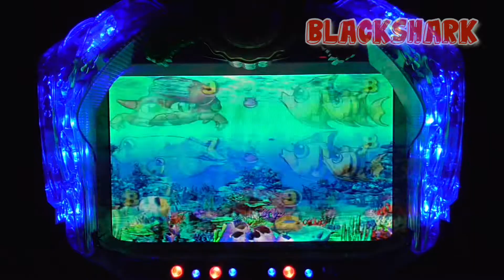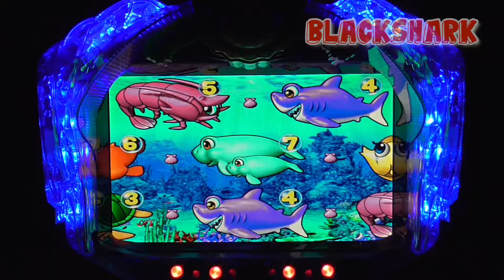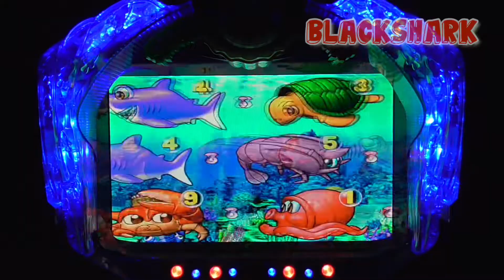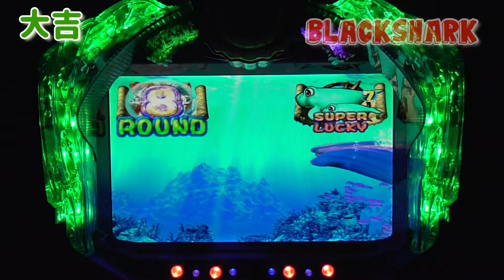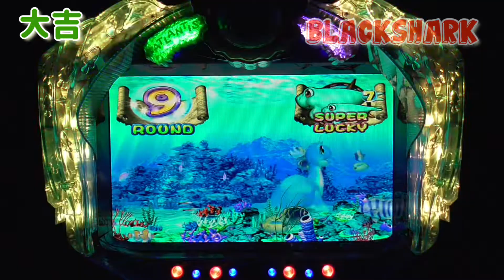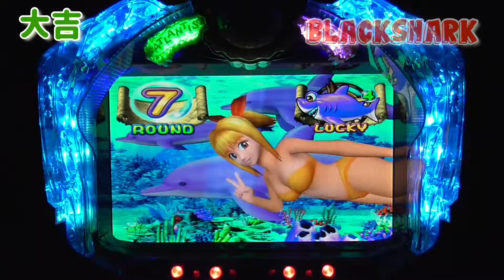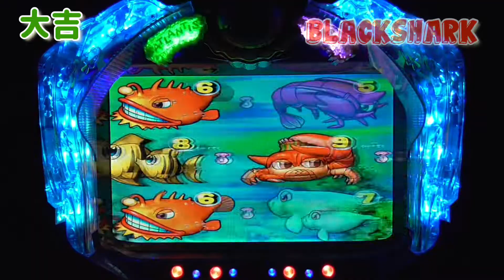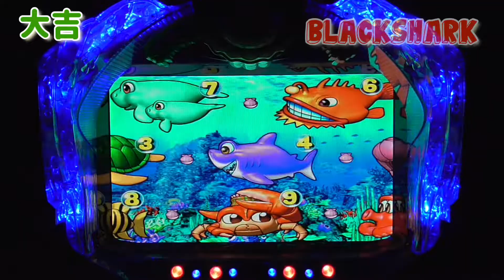パチンコ大海物語④⑦2021年5月16日手錶！Mirar！ด！보고 있네요！【パチンコ女子】